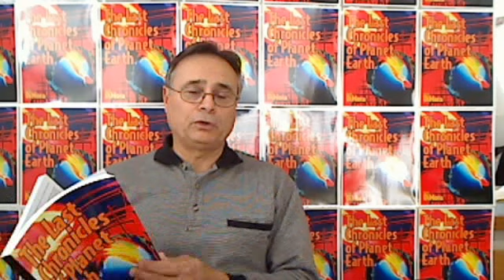ON THE ROAD TO FULFILLING REVELATION - Gold and Silver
Frank shows how current events tie in with Rev. 6:6, Rev. 81:12 and Matthew 24:7.